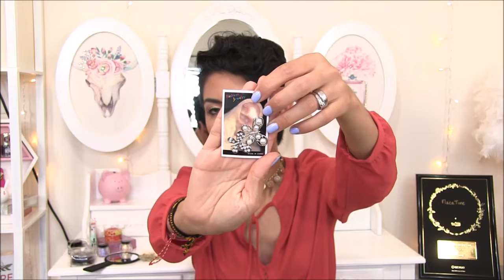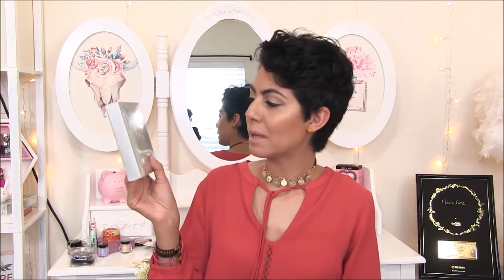$1.00 DOLLAR MAKEUP HAUL / SHOPMISSA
GRACIAS A SHOP MISS A POR LA OPORTUNIDAD

LINKS DE ALGUNOS PRODUCTOS QUE ENCONTRE

FLACATIME
1010 STATE AVE #942

Snapchap: flacatime5